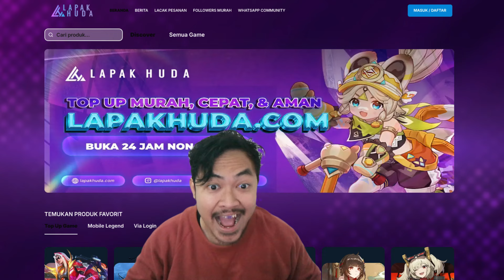🔥🔥187X GACHA RESOURCE & BUILD UR FLASHY FLASH P4!! - ONE PUNCH MAN The Strongest!!